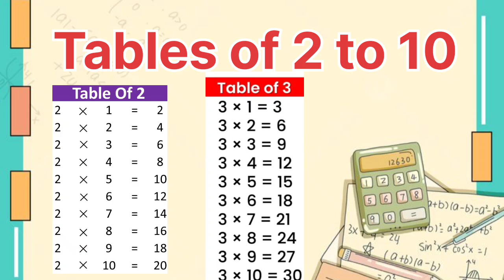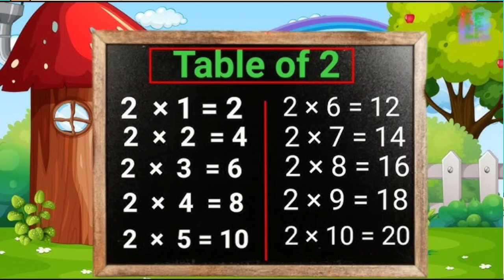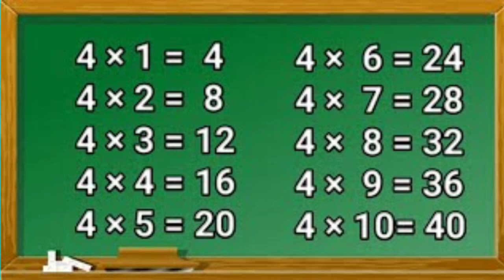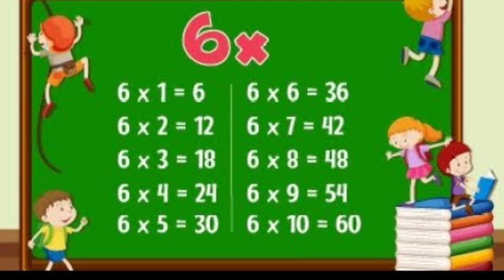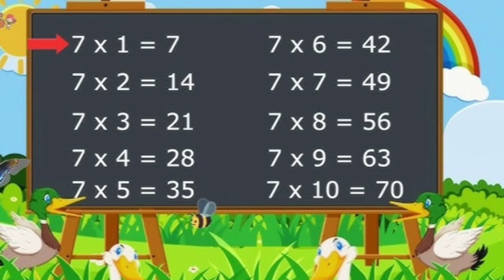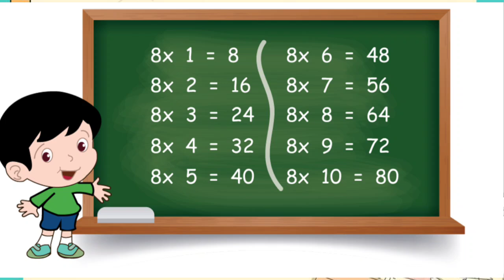TABLES !! Learn Multiplication Table 2 to 10 | Table of 2 to 10 | Tableforkid | The childrens world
TABLES !! Learn Multiplication Table 2 to 10 | Table of 2 to 10 | Tables for kids | The childrens world

Learn Multiplication Table 2 to 10 | Table of 2 to 10 | 3 Table | 4 ka table | 5 ka table
multiplication table of 2 to 10, 2 se lekar 10 table likhen